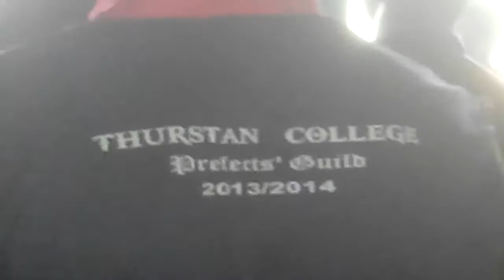THURSTAN fun BIG MTCH